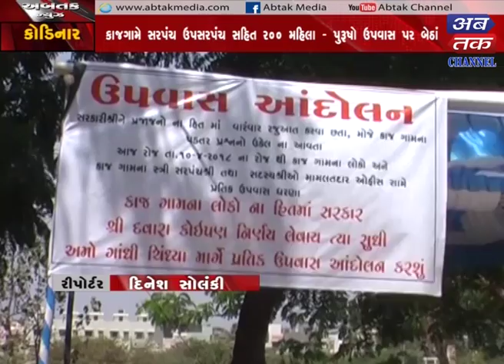Gir somnath : President & Dph President A long With 200 Villagers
Gir somnath : President & Dph President A long With 200 Villagers On Protest & Matter Of    Villagers  Problems